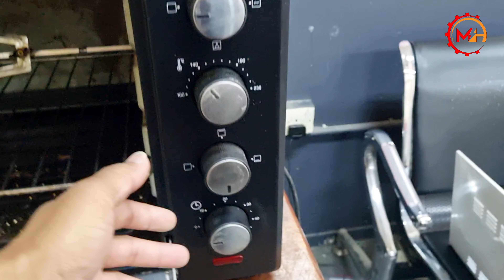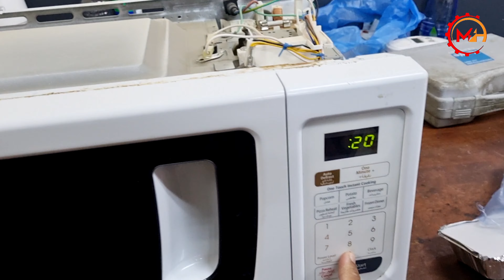how to repair samsung oven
Email - princehasan199@gmail
Instagram _ princehasan348
instagram _ APHctv
twitter _ ApHctv

আজ আমরা দেখব কিভাবে একটি microwave appliance এর সমস্যা সমাধান করা যায়। microwave oven এর magnetron এবং microwave sparking সমস্যার মূল কারণ খুঁজে বের করে microwave diagnostic করা হয়েছে এবং microwave troubleshooting এর মাধ্যমে সমাধান করা হয়েছে।